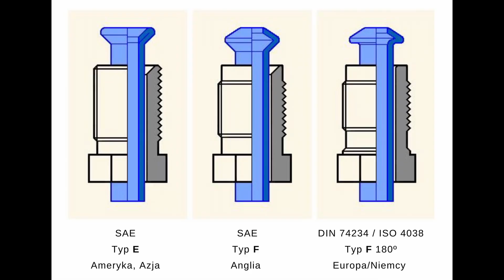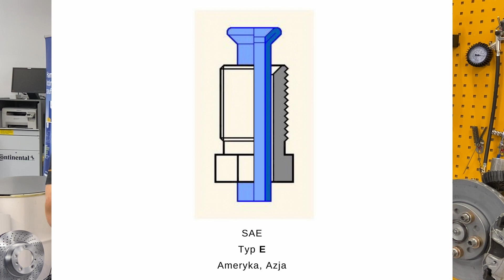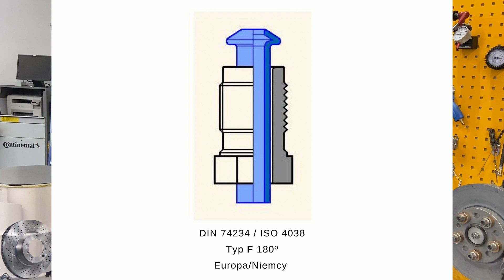Przewody hamulcowe stalowe - urządzenia i narzędzia do ich obsługi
Więcej artykułów i tekstów znajdziesz w bazie wiedzy ATE na stronie